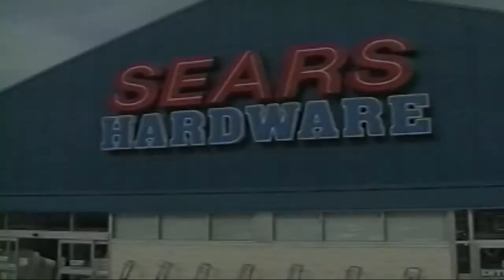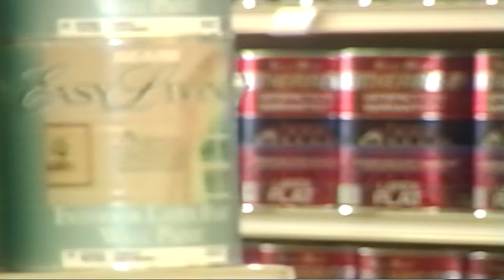Sears Hardware FREE VIDEO coupon Ft. Pat Simpson (2000)